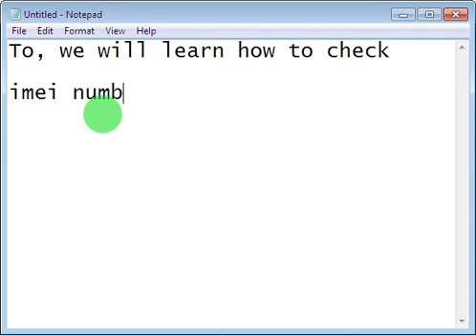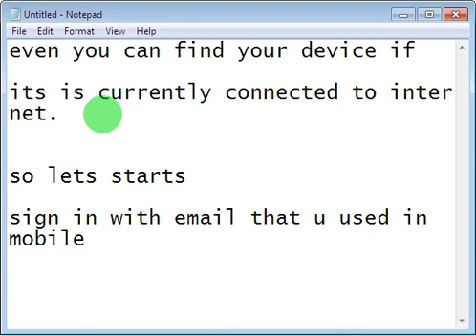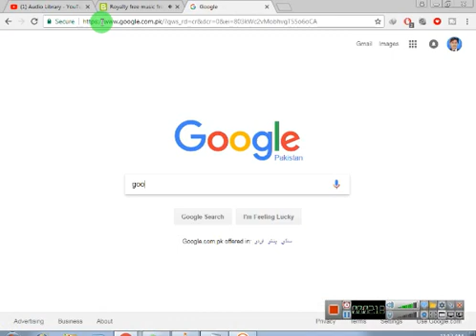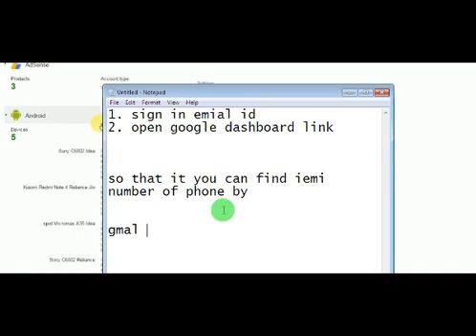how to find your stolen phone 2018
how to check imei  number using your gmail or mobile number 2017
how to find your phone without box 2018
dashboard of google
how to check  location of android phone without imei 2018